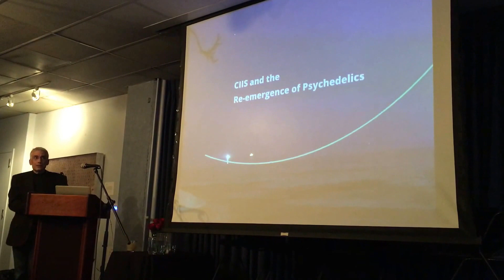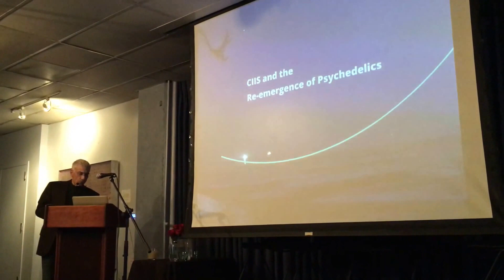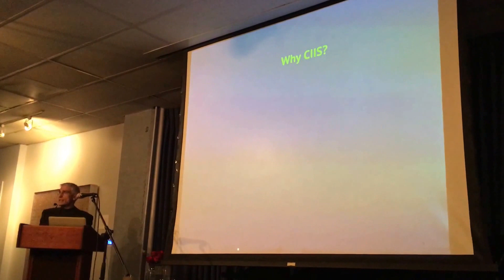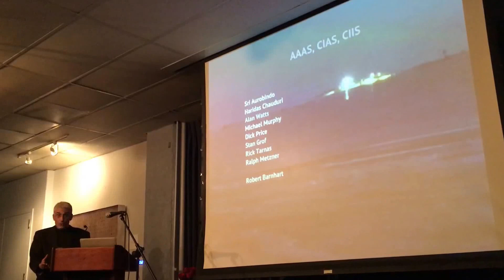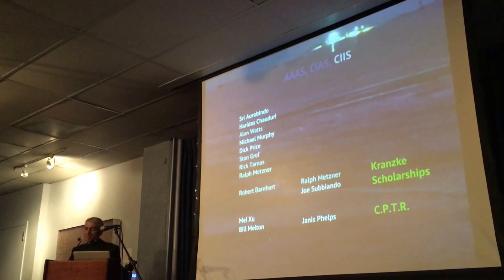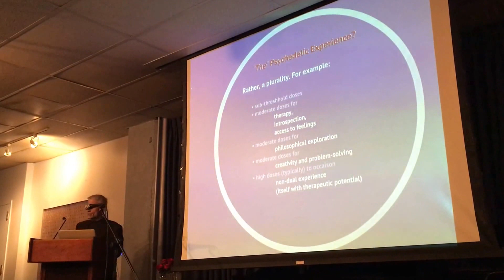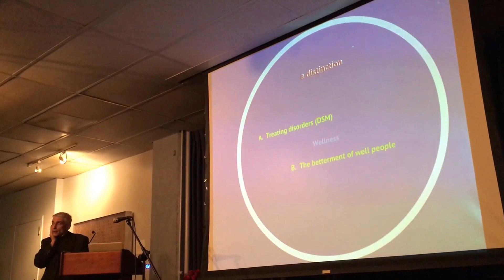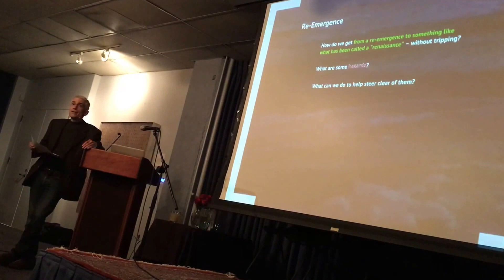Bob Jesse at CIIS Psychedelics in Psychotherapy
CIIS Psychedelics in Psychotherapy
Bob Jesse (Council on Spiritual Practices)
Psychedelic-Assisted Therapies and Research Certificate serves a growing need for the training of skilled therapist researchers who will ideally seek advanced training for future FDA-approved psychedelic-assisted and entactogen-assisted psychotherapy research